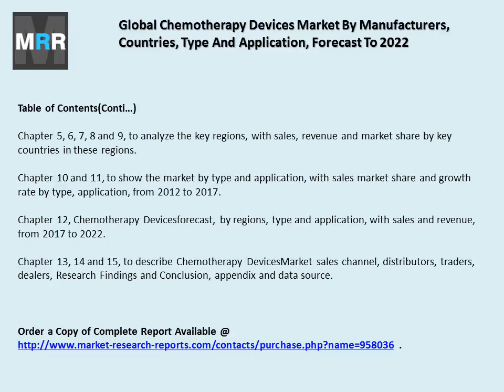Global Chemotherapy Devices Market 2017 by Global Trends, Type, Countries, Forecast to 2022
This Global Chemotherapy Devices Market details the actuals for 2017, and compound annual growth rate projections for 2022 for the Global markets. Selected 2017 actuals will help as a basis for today’s markets and tomorrow’s projections.